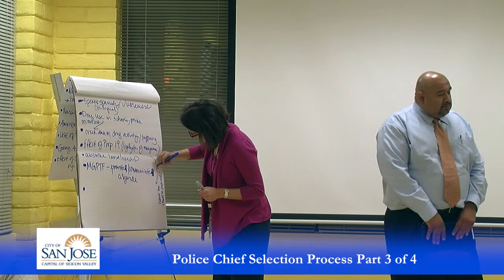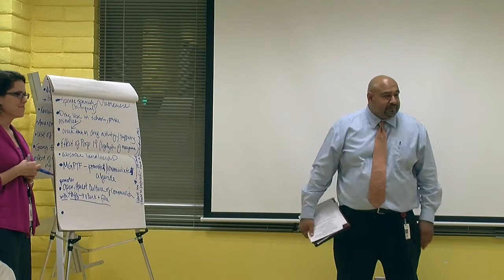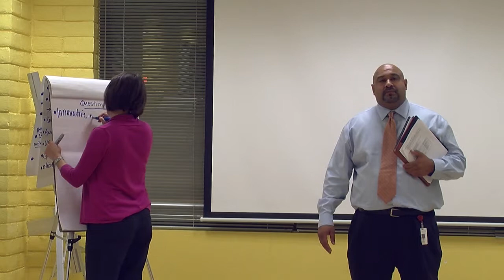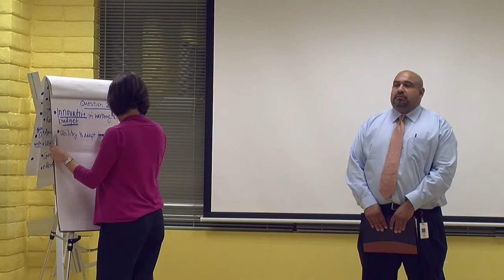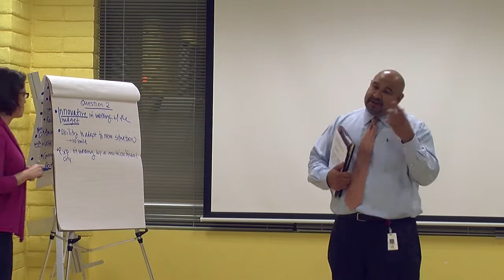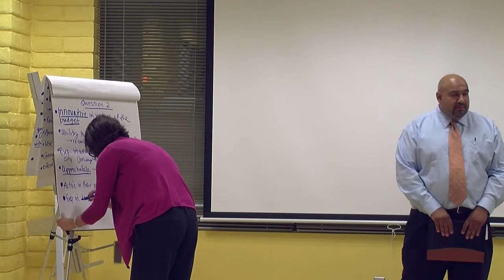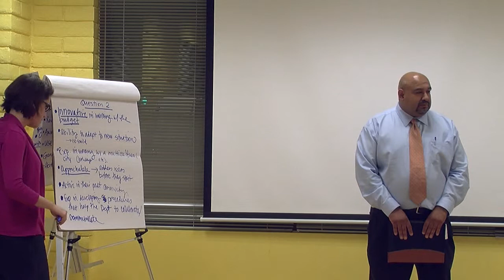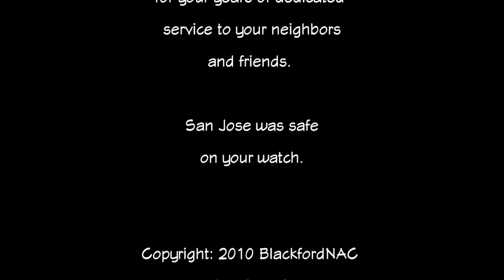San Jose Police Chief Selection Process Part 3 at Blackford NAC meeting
The Blackford Neighborhood Action Coalition (BNAC) is a coalition of neighborhood associations such as Boynton West and Primrose; schools such as Harker Academy, Anderson Elementary, Boynton High School and Discovery Charter; apartment complexes such as Colonial Gardens and Boynton Gardens; Churches such as Immanuel Presbyterian, the Church of Scientology and First Church and community organizations such as Community United and the Eastern European Services Agency who have joined together under the auspices of the San Jose City Strong Neighborhood Initiative program to create safer blight free neighborhoods.

If you live or work with the boundaries of the Blackford NAC you are a member and are invited to join us in our many projects to make the neighborhood a better place to live. We meet monthly on the 1st Thursday of each month at the West San Jose Community Center. Dinner and socializing are at 6 PM with the meeting starting at 6:30 PM and running to 8 PM.